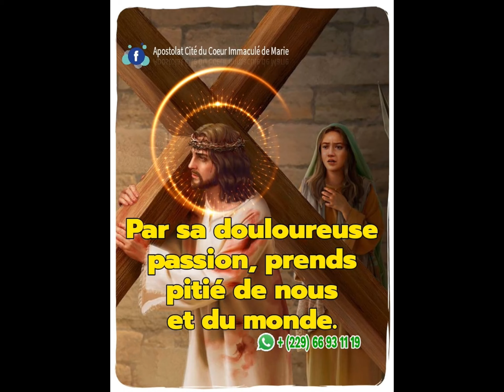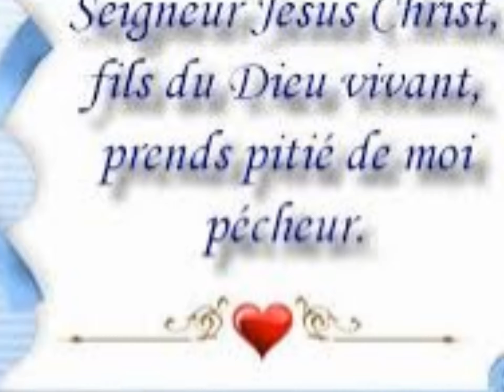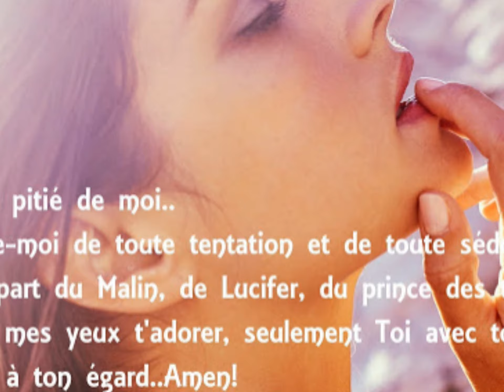KYRIE ELEION 2 By Thomas BICAMUMPAKA(Rwanda Catholic gospel song)